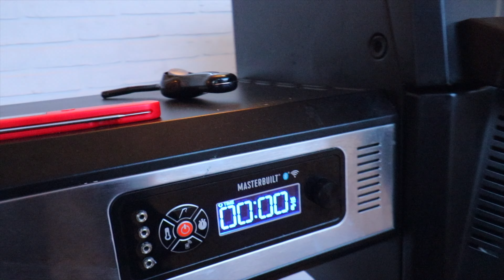We are in a Rich People Restaurant (Michelin Star)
last week was our anniversary and we went to one of those amazing and super expensive restaurants that have a real Chef Star (like a Michelin one)... we're not rich though...